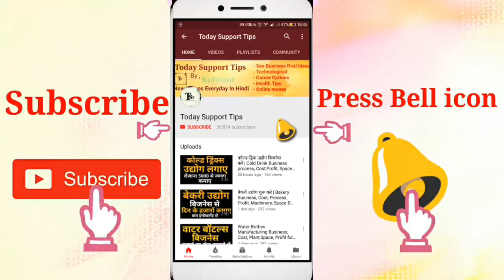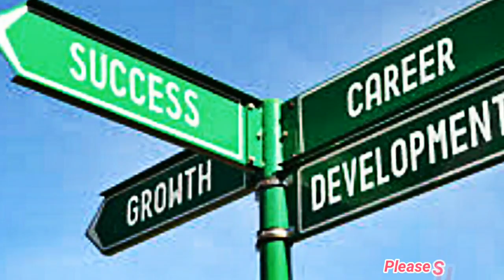Career and Scope in Astrology | How to Become a Astrologer | Eligibility Criteria Full Information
What is Astrology, career and Scope in Astrology, how to become a Astrologer, Eligibility Criteria full Information in hindi
Namskar dosto, is video me hamne Astrology ki baat ki hai kaise ap Astrologer ban sakte hai.Astrology kya hai aur iske liye Qualifications aur Eligibility kya honi chahiye har ek jaankaari is video me hamne di hai. Umeed karta hu apko ye video pasand aayegi.